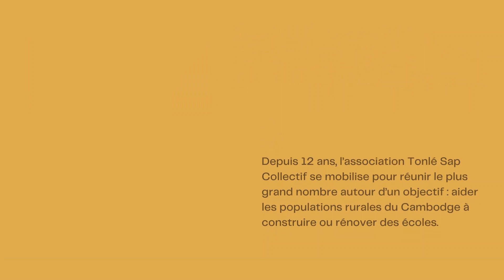CdP à Prasat Balang - Cambodge (hiver 2023)